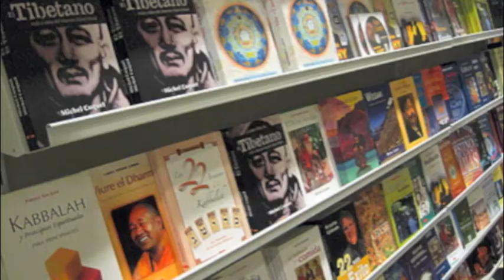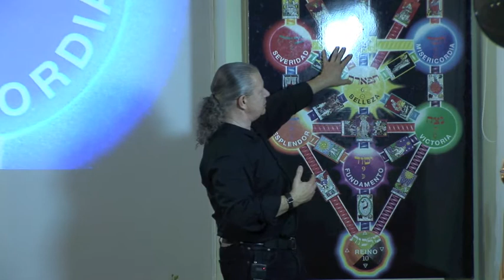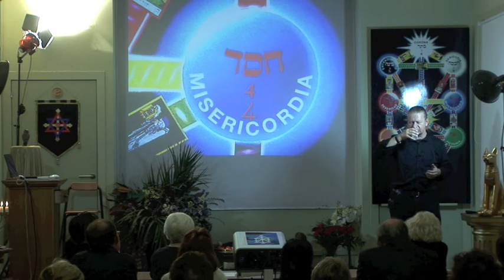Lección Cábala Gratis | Compasión | Hesed | 4/4 | José Luis Caritg | Escuelas de Misterios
¿Qué es la Cábala? 4ª y última parte de una lección de Cábala Gratis | Kabbalah | Qabalah | impartida por José Luis Caritg en Escuelas de Misterios, en Barcelona, titulada "La Compasión, Esfera de Hesed", 4/4 parte, donde por medio del diagrama del Árbol de la Vida se describen las características del nivel alcanzado por los que se denominan en Oriente Maestros de Compasión. Así, se responde a la pregunta: ¿Qué es lo que ha desenvuelto un Maestro de Compasión?
En esta sección se amplían las explicaciones sobre el mecanismo del recuerdo de las reencarnaciones anteriores.
Se puede asistir presencialmente a estas clases de Cábala Gratis todos los jueves no festivos en Escuelas de Misterios, Via Laietana, 59, Pral. 08003. Barcelona. Horario para el 2012: de 17.30 a 18.30 horas.
O bien, busque "Cábala Gratis en Escuelas de Misterios"